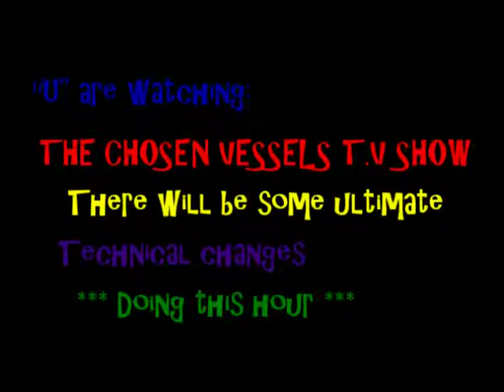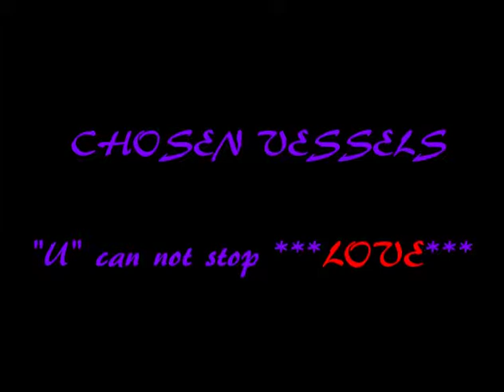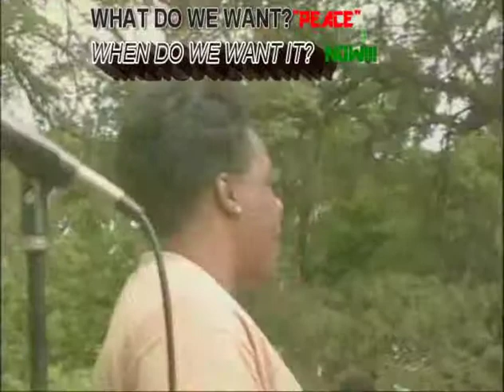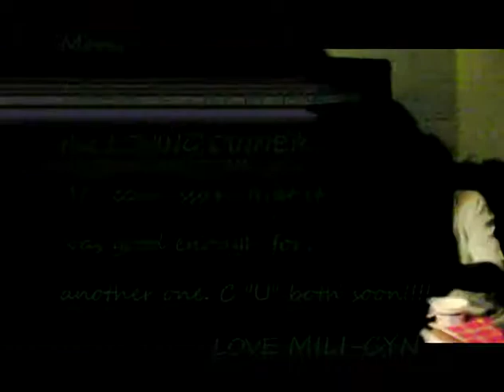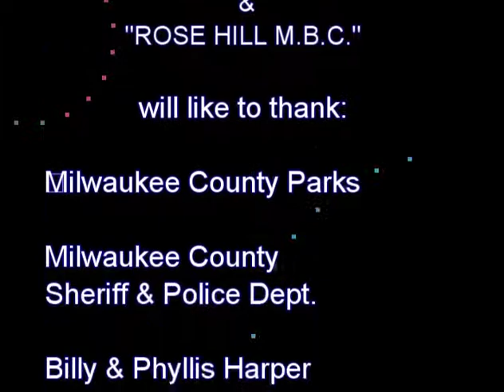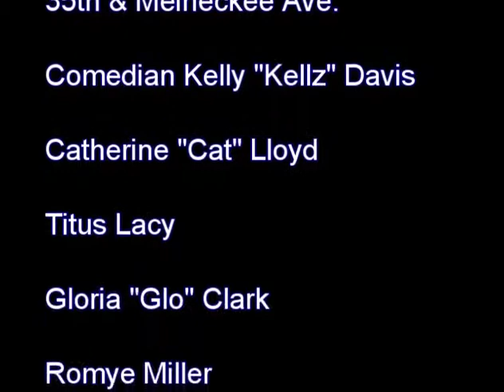U Can Not Stop Love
This show, shows that "U" can not stop Love, no matter where "U" go..God bless, and enjoy!!!